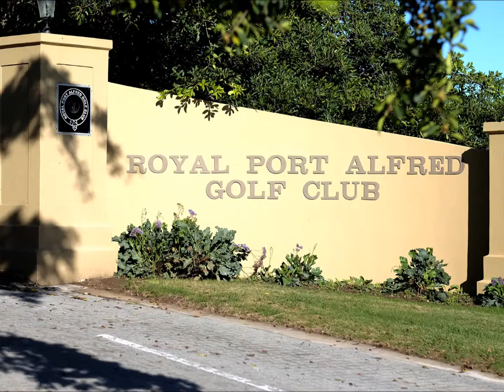RPAGC Hole 06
Royal Port Alfred Golf Club hole no 6 fly over with DJI Phantom 2 Vision +